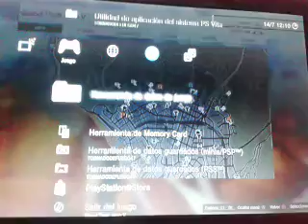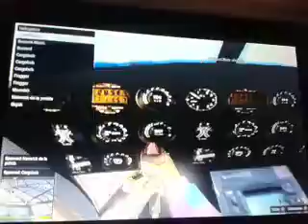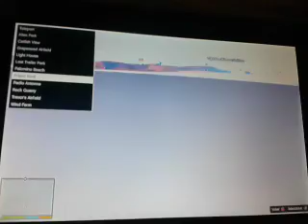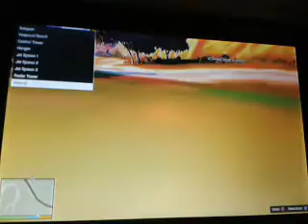GTA V PROBANDO MOD MENU 1.23 Parte1/2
Hola chavales aquí un video probando el mod menú de versión 1.23 dadle like y subs pronto estará la segunda parte adiosss